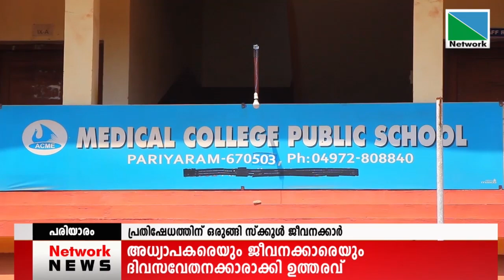04 MARCH 2021